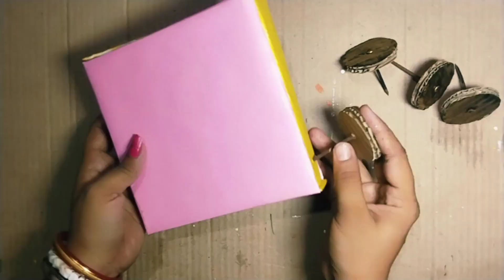DIY Rath making at home ll how to make a Cardboard Rath making diy rath rathmaking 🎪